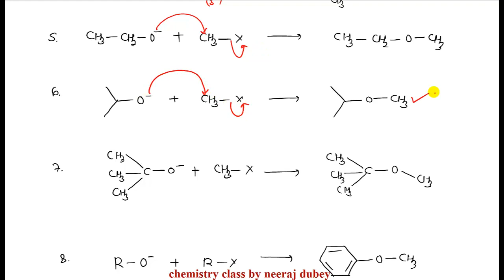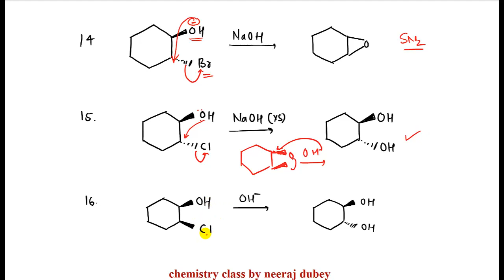WILLIAMSONS ETHER SYNTHESIS | preparation of ether | Neeraj Dubey